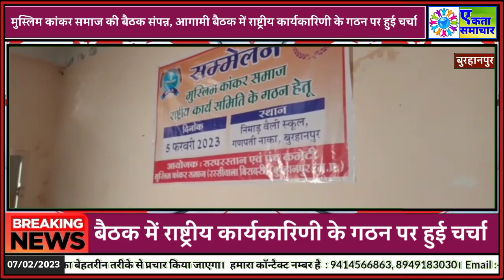बुरहानपुर में मुस्लिम काकर समाज की बैठक आयोजित हुई, राष्ट्रीय कार्यकारिणी के गठन पर हुई चर्चा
मध्यप्रदेश के बुरहानपुर में मुस्लिम काकर समाज की बैठक आयोजित हुई, जिसमे समाज की राष्ट्रीय कार्य समिति के गठन हेतु चर्चा की गई।
बैठक में मध्यप्रदेश सहित महाराष्ट्र, राजस्थान, गुजरात से बिरादरी के जिम्मेदार हजरात ने भाग लिया।

शेख राजू भाई बर्तन वाला : 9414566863